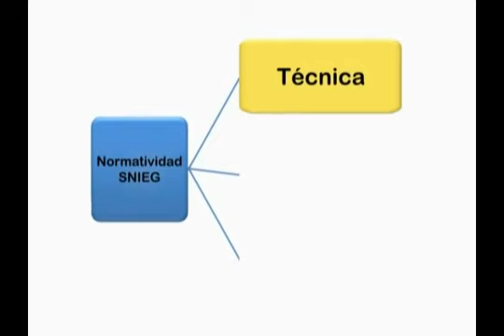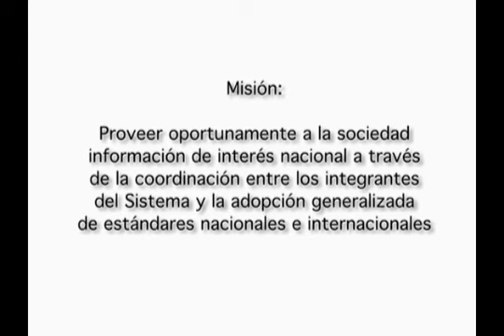Sistema Nacional de Informacion Estadistica y Geografica SNIEG Mexico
A description of Mexico's National System of Statistical and Geographical Information, SNIEG